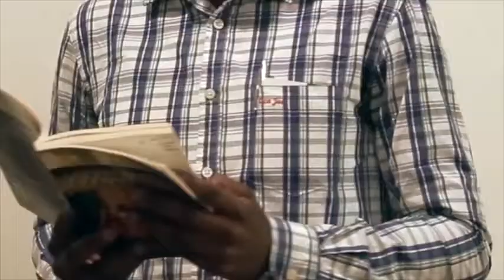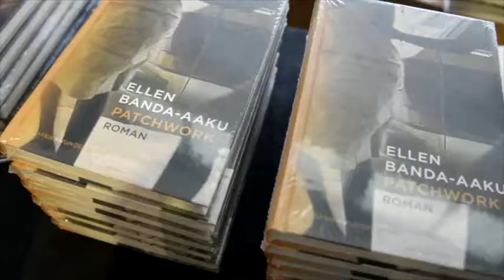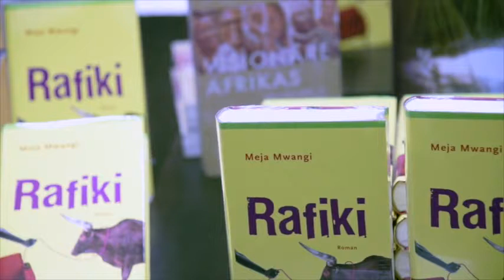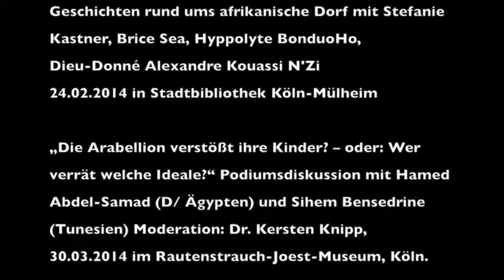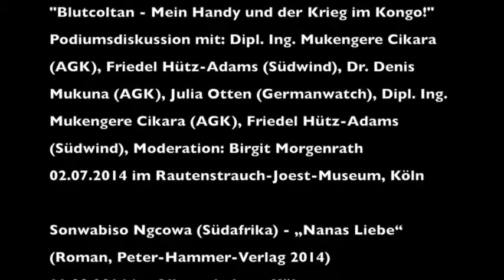Projekt „Stimmen Afrikas" des Allerweltshaus Köln e. V. im Jahr 2014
Eine filmische Dokumentation der Arbeit des Projekts „Stimmen Afrikas" des Allerweltshaus Köln e. V. im Jahr 2014.
Von Herby Sachs, Fulvio Zanettini und Ikhlas Abbis in Zusammenarbeit mit Christa Morgenrath.